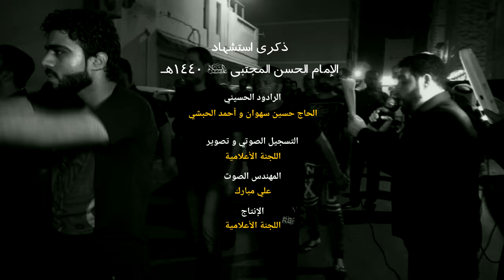باب الكرم | الرادود حسين سهوان وأحمد الحبشي - ذكرى استشهاد الإمام الحسن المجتبى 1440هج